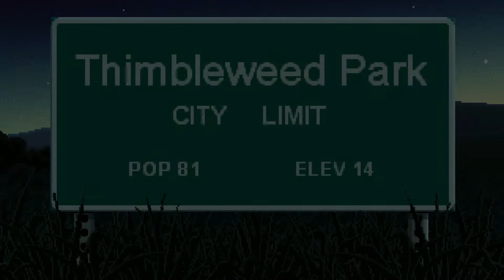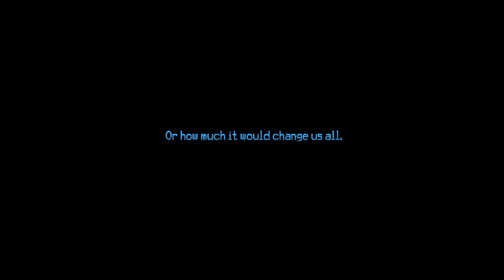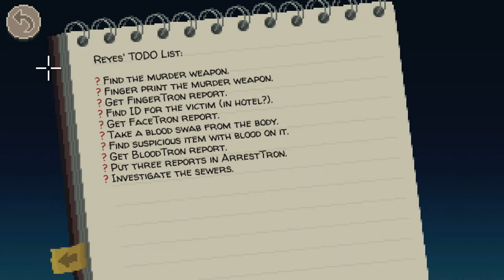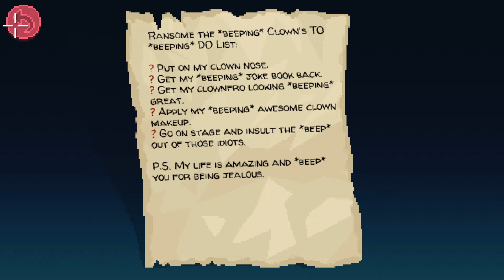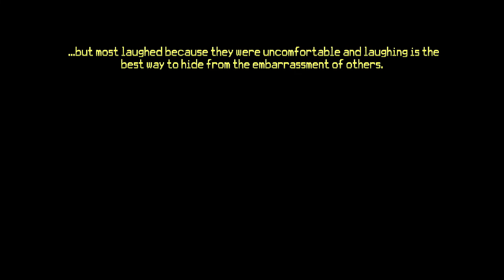Thimbleweed Park Gameplay | Badut aneh !?!?